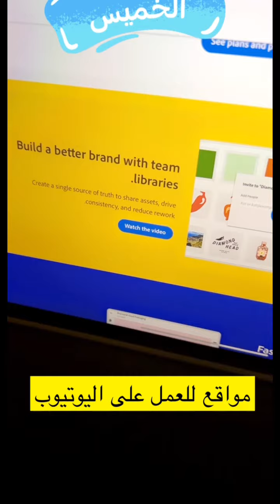موقع للعمل على المقاطع بشكل محترف